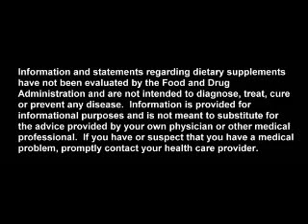Mangosteen & Bacteria :: The X-Factor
Dr. Templeman & Dr. Morton speak to the antibacterial effect of the mangosteen.